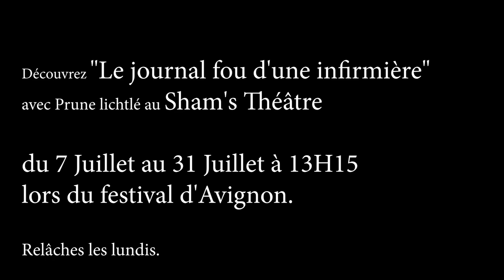Le journal FOU d'une infirmière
Compagnie au jour d'aujourd'hui, d'après le roman d' Anne-Xavier Albertini.De et avec Prune Lichtlé, mise en scène Thierry Jahn, Lumière André Diot.Une pièce de théâtre cet été en programmation du féstival d'Avignon.